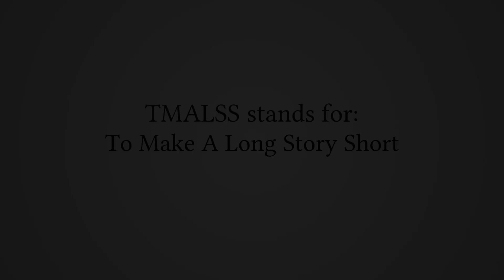What Does "TMALSS" Stand For?